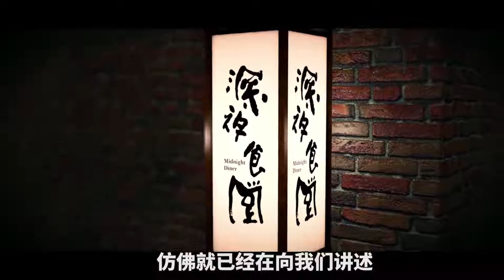國內票房排行榜第34周，《速激》喜奪冠軍，《黑衣人4》網站上線